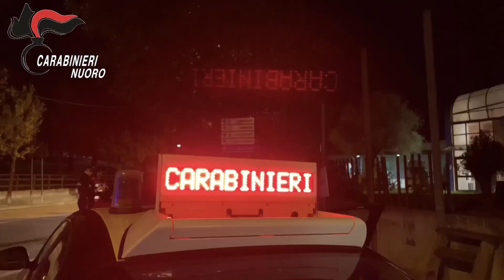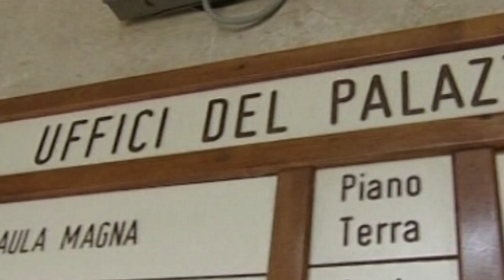Tortolì. Operazione Batman dei Carabinieri del Comando Provinciale su turbativa d'asta 13 12 23